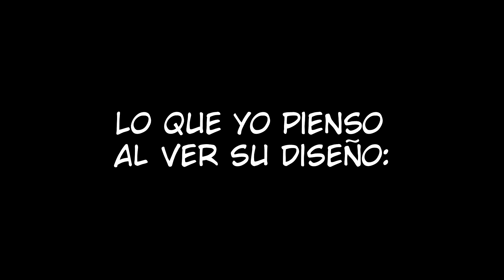Minamoto no Tametomo: Primera impresión